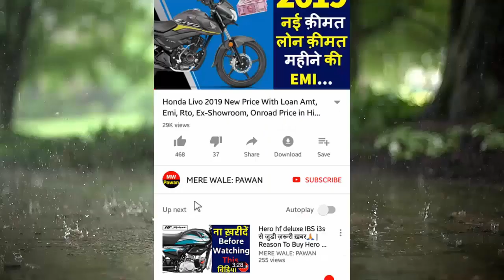Tata Magic Express BS6 10STR Specifications 2020 New Price Mileage Features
About..Tata Magic BS6 model 2020 & Tata Magic BS6 new model Comes with 798 cc DICOR Diesel BS6 Engine.Tata Magic Express BS6 10STR Mileage 21kmpl and Tata Magic Express BS6 10STR on road price and  Tata Magic Express Review In hindi in india.